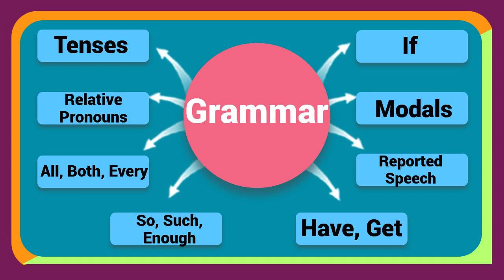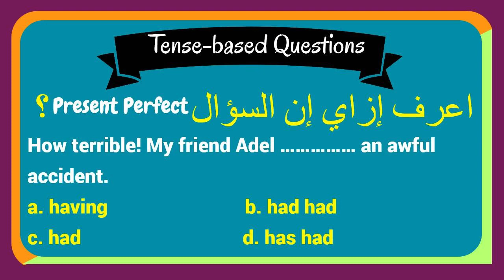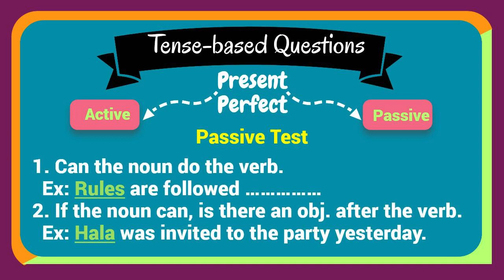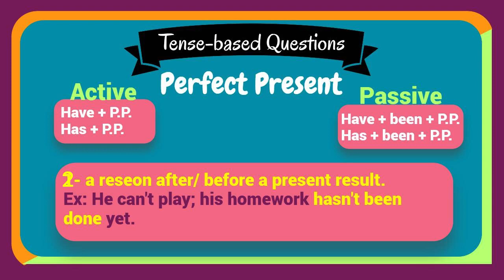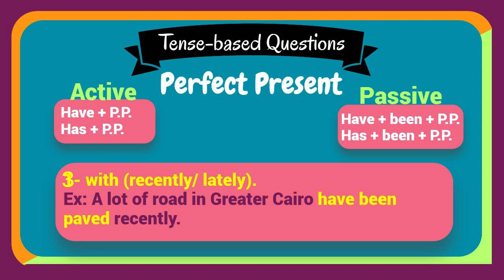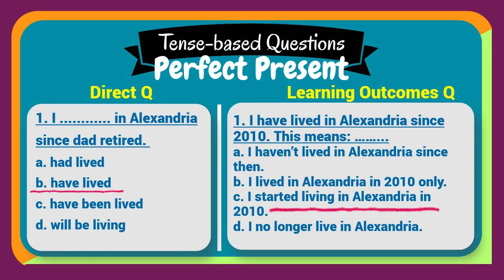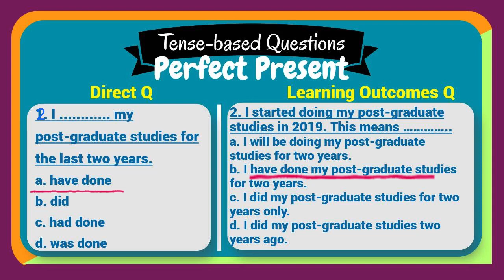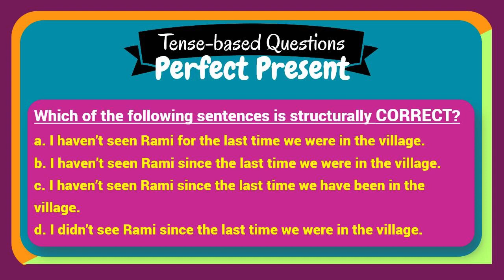منشطات إنجليزية, episode 2, المضارع التام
منشطات إنجليزية هي مجموعة حلقات قصيرة من 5 لـ 10 دقائق كحد أقصى الغرض منها تنشيط الذاكرة أثناء قيام طلبة الثانوية بإمتحان المواد الأخرى, هذا حتى موعد إمتحان اللغة الإنجليزية.

لا تفوت متابعة صفحة الفيسبوك الخاصة بالقناة
 إسم الصفحة: الثانوية بالإنجلش- مراجعات للثانوية العامة- نظام جديد 2021
لينك الصفحة:

لا تنسى الإشتراك ليصلك كل جديد